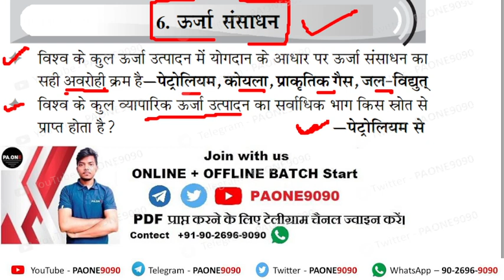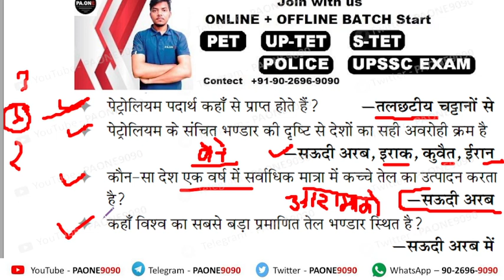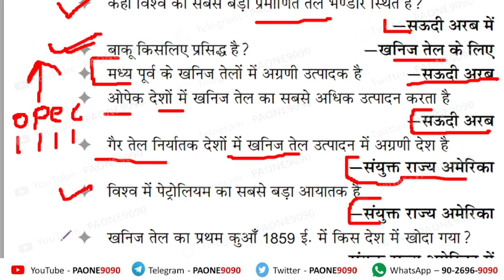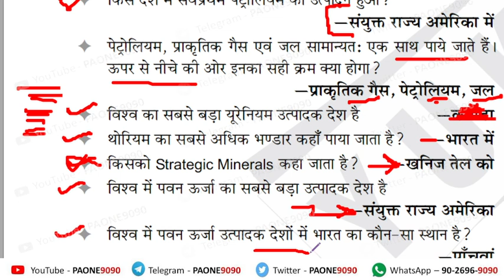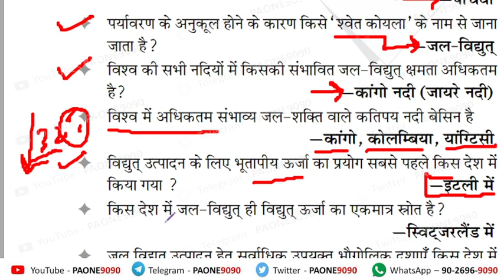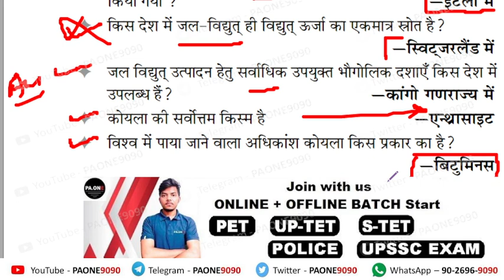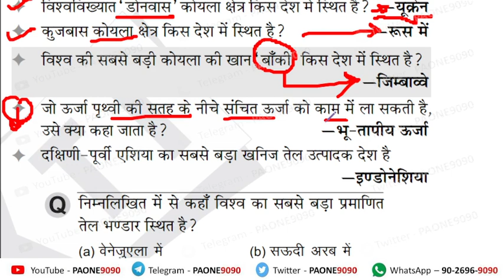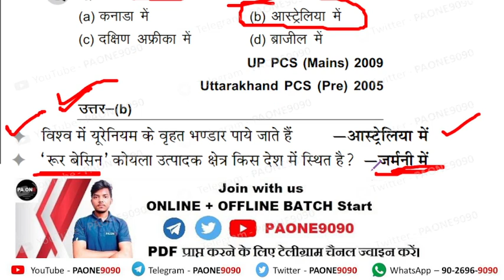ऊर्जा संसाधन energy minirals PET + TET + GD POLICE + SSC + PCS + GS PAPER S-TET PAONE SIR PAONE9090